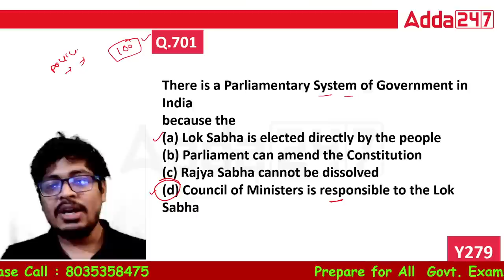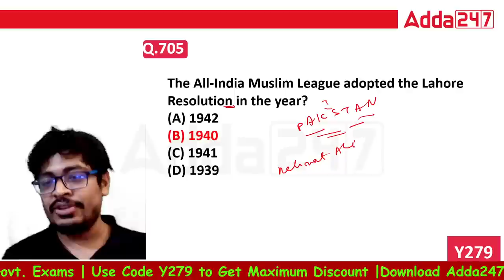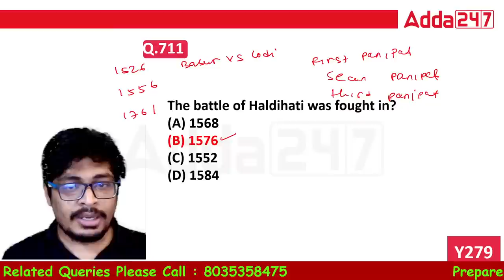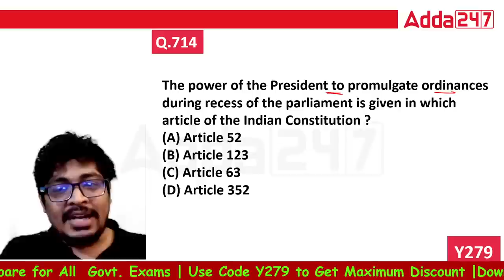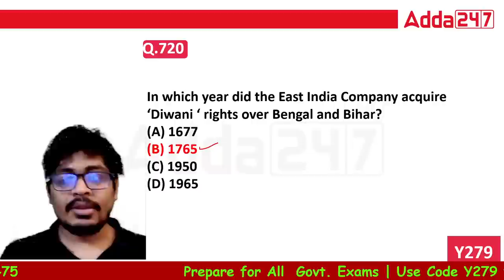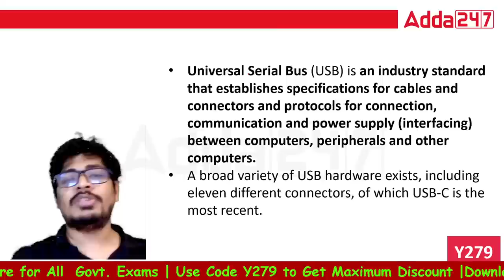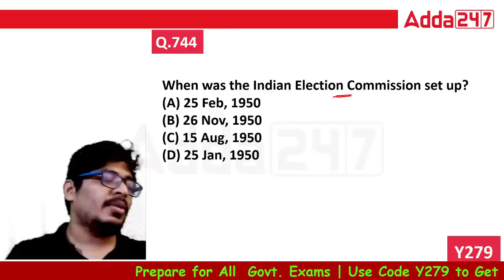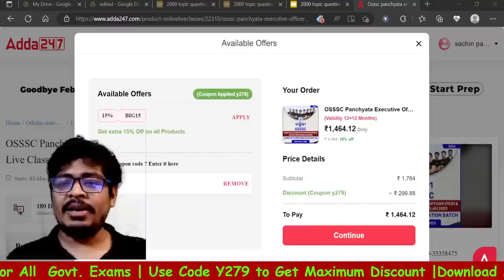PEO And Junior Assistant 2023 | Indian Polity | Top 100 Questions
PEO And Junior Assistant 2023 | Indian Polity | Top 100 Questions, In This Video We Will Discuss Indian Polity Classes For PEO And Junior Assistant 2023. Watch This Video Till End.

Live Classes
👉 OSSSC Panchayat Executive Officer (PEO) 2023 & Junior Assistant (JA) | Complete Preparation